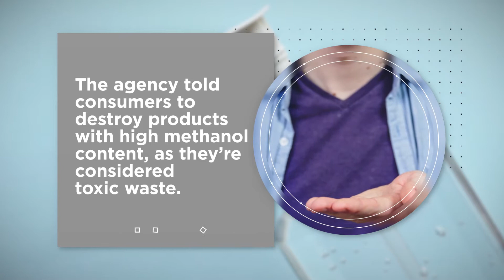Manufacturing Brief: FDA Adds More Bogus, Dangerous Hand Sanitizers to List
In recent months, the FDA has publicized dozens of hand sanitizer products that contain potentially harmful ingredients.

The agency told consumers to destroy products with high methanol content, as they’re considered toxic waste.

But a new problem has emerged with some sanitizers hitting the market.

The FDA has now assembled a list of brands it says are “sub-potent,” meaning they don’t contain enough alcohol.

Unless the formulas include 60% ethanol or 70% isopropanol, they aren’t strong enough to kill the coronavirus.

More than 100 sanitizer brands are now featured on the FDA’s list of those consumers should not use.

The agency also just added four brands to its toxic list for containing 1-propanol, which can damage the nervous system.